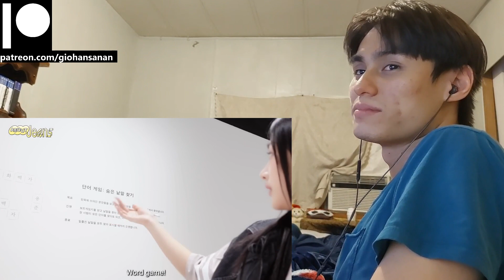NewJeans Reaction with Gio [About Jeans] 미술관 나들이☀️ | NewJeans Vlog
P.S.
1. My channel name is my REAL name.
2. I am doing this with minimal knowledge.
3. I am Thai American with a bit of Chinese and bilingual (hence the accent).
4. I am a HUGE fan of K-Pop (it's the only music I listen to everyday).
5. I have been getting into a LOT of K-Dramas lately (I may or may not react to those as well on this channel).
6. I have been trying to get caught up with Tokusatsu Shows that I missed since my childhood (I'm a such a big geek lol).
7. I have been a Gamer for most of my life (I am a PlayStation guy, and yes I do have a PS5 lol).
8. I used to be an Anime watcher (I stopped around 2019 because I was overwatching them).
9. I love to stay at home "When the weekend comes!"
10. I am a Cat person as in I am like a cat.